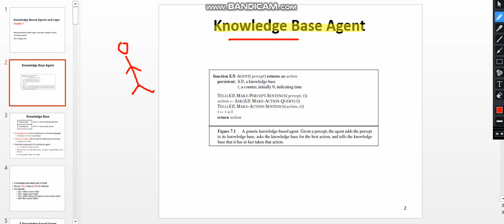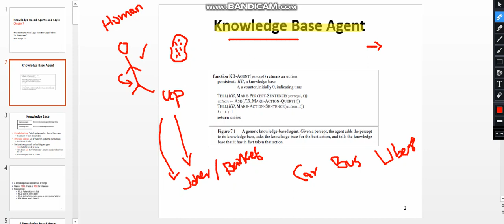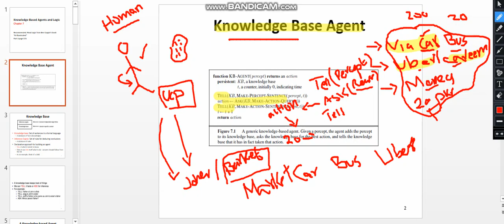Knowledge Base Agent Idea